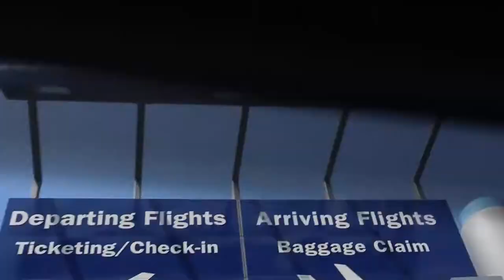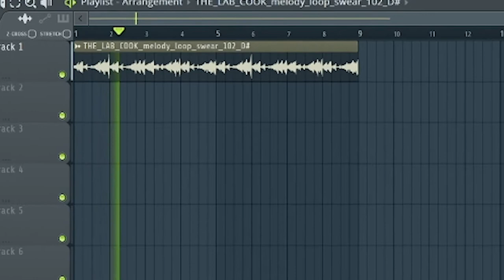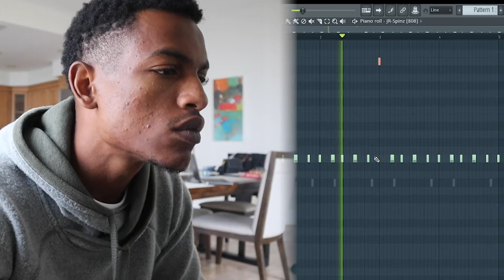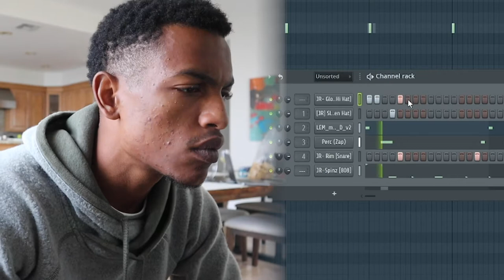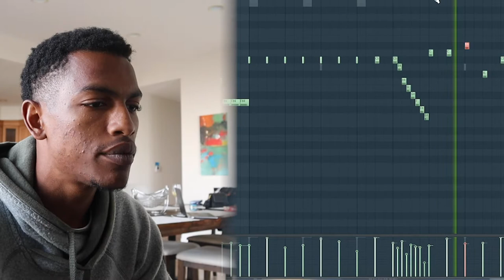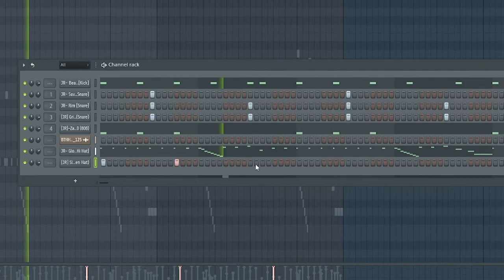How to Make a HARD beat for EST GEE | (Fl Studio Tutorial)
5 FREE BEATS BELOW!!!